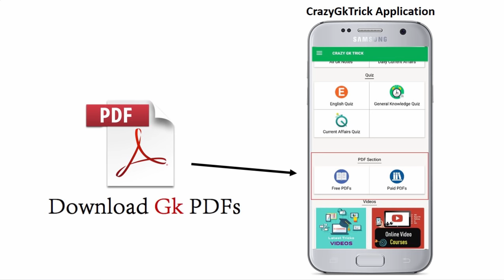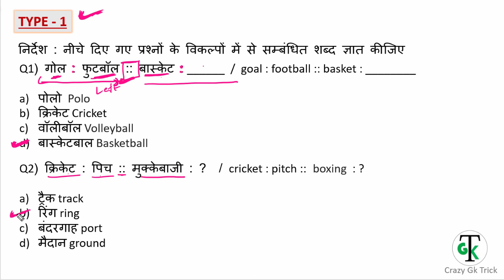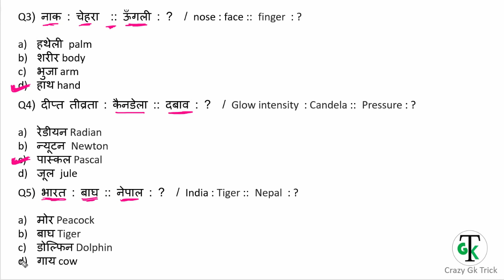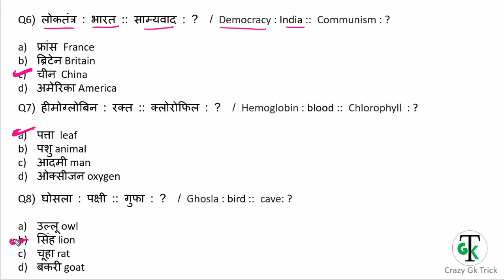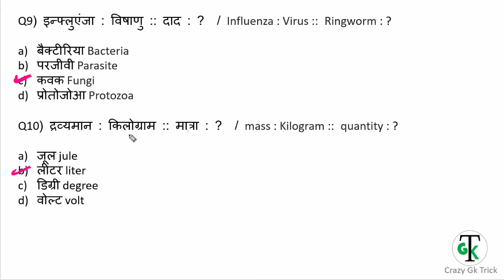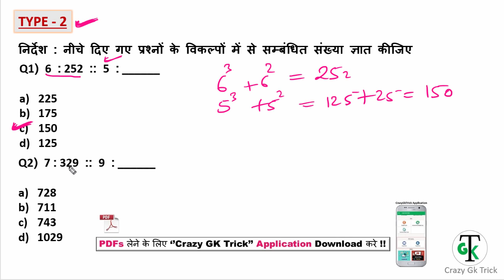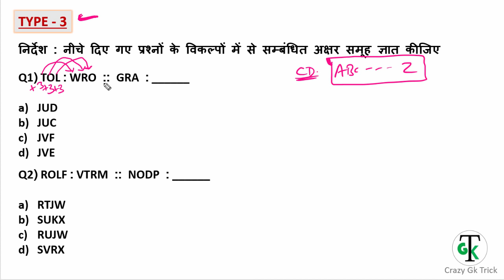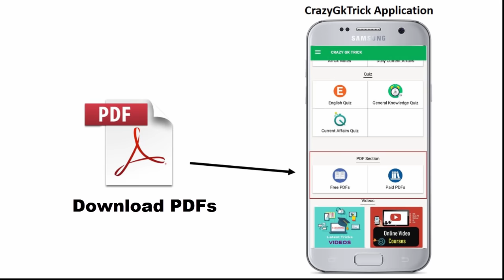Reasoning : ANALOGY (साद्रश्यता) | Reasoning Trick Analogy | Reasoning Series Lecture #17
दोस्तों इस Video में हम Reasoning Series में  ANALOGY | साद्रश्यता  के Topic को अच्छे से Study करेंगे .